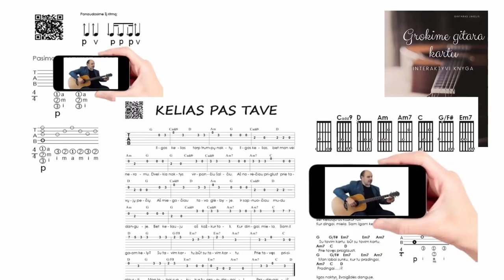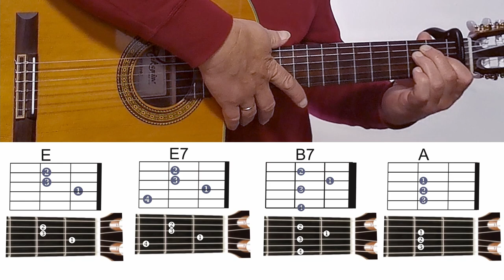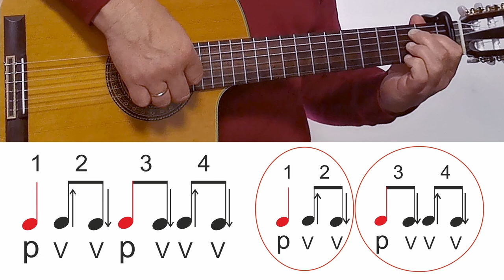Aidas Giniotis - UŽ JŪROS - Ritmas - Akordai 🎸 Mokomės groti gitara!